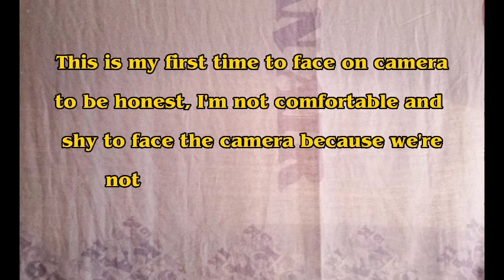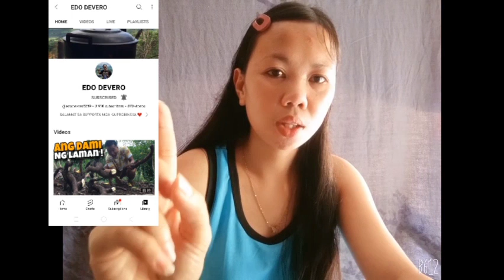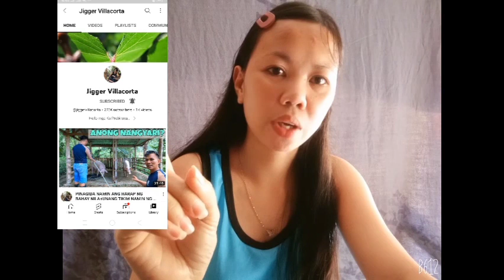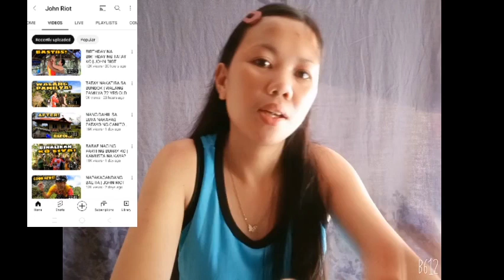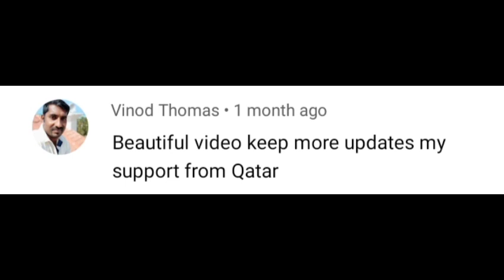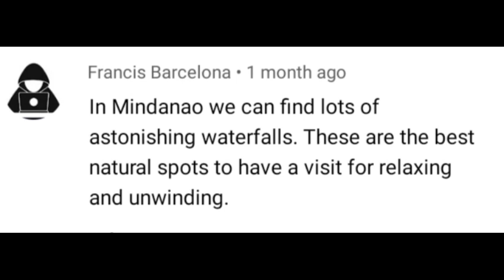Special shout out to my subscribers,naiyak talaga ako dito diko napigilan.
welcome  my YouTube channel @loredelofficialvlog1924